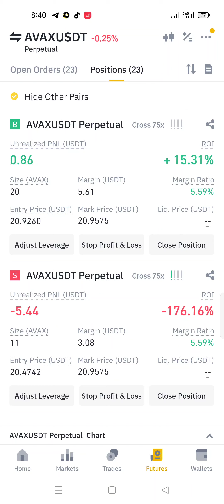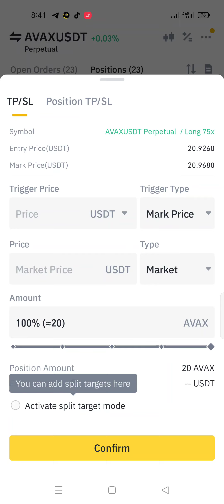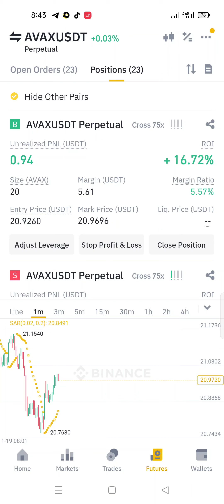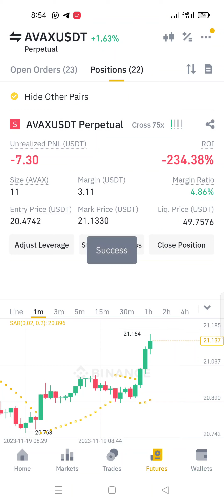Avax future trade#avax next move#6 dollar earn in 6 minute#tradingstrategy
live trade